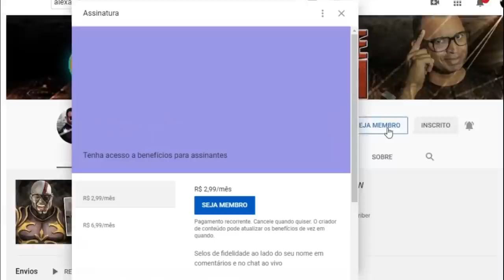SUPER XANDÃO, O ÚLTIMO HERÓI DA TERRA!! - 10 MINUTOS DE XANDÃO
Inicio ou final dos vídeos: Kraddy - Android Porn guitar cover